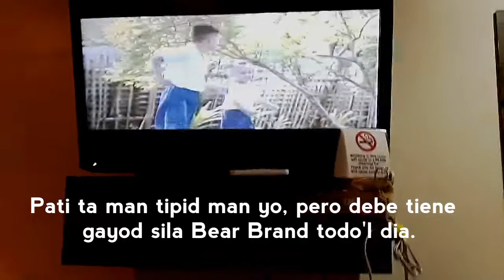Bear Brand Chavacano TV Commercial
Recording a tv commercial in Chavacano is like capturing a pokemon. It requires patience and great timing.

Unfortunately, I was able to begin recording halfway through the commercial already.

Bear Brand is a popular powdered milk drink brand by Nestle Philippines.

Chavacano is a Spanish creole spoken in Zamboanga city, Philippines. It is one of only two Spanish creoles in the world.

"El importante, fuerte el de ila resistencia. Pati ta man tipid man yo, pero debe tiene gayod sila Bear Brand todo'l dia. Ta enferma man el de ila maga amigo y amiga, de mio maga anak fuerte siempre el resistencia.

Todo sila ya engranda na Bear Brand, igual tambien conmigo. Hende yo cambia con el Bear Brand! Simple man el de amon vida, pero hende enfermoso de mio maga anak. Diyes is it ya gayod."

Subtitles were written using the recommended Chavacano orthography by the local government of Zamboanga city.